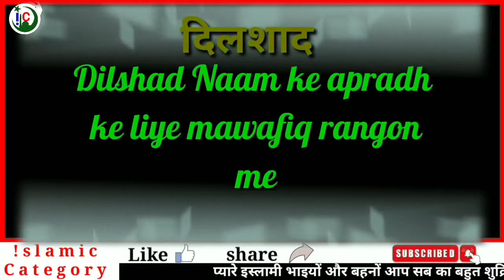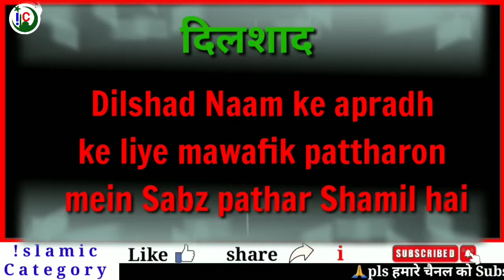Dilshad name miening Urdu || dilshad naam ka mayne kya h || dilshad naam ka matlab kya hota h || ic